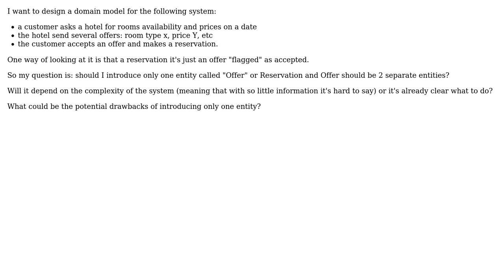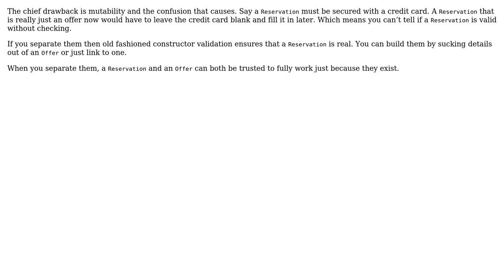Software Engineering: How would you define a domain model for an offer/booking system?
With thanks & praise to God, and with thanks to the many people who have made this project possible! You are responsible for your own actions.